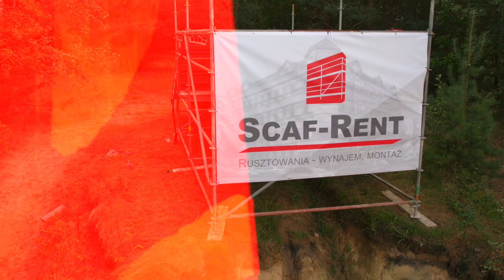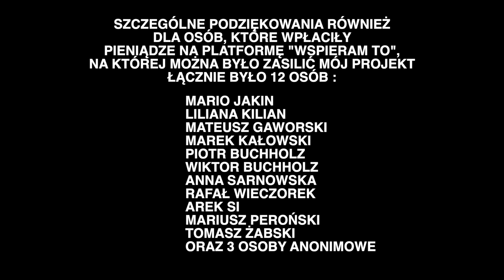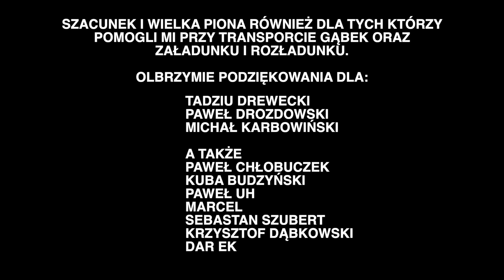Flat drop backflip - tak nie wiele brakowało by zostać 3 sobą na świecie..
W tym filmie główną role zagrałem ja sam :) - Miron HOBBYHOLIK

Jest to video, które przedstawia kawał mojej sportowej historii.
film ten zrealizowałem w 100 procentach sam.